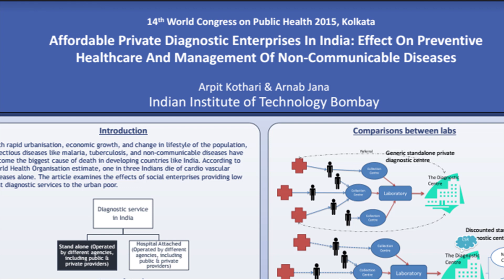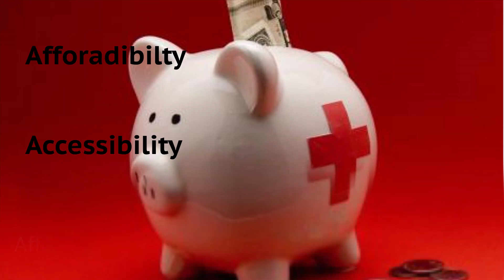Making Diagnostics Affordable - Lessons from Central India | Arpit Kothari | TEDxNSIT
Trying to find scalable, affordable solutions for public health problems using technology and business innovation at Medd.

Arpit Kothari, is an entrepreneur and public health researcher. He graduated from IIT Bombay in Chemical engineering and was among the youngest to present at the 14th World Congress on Public Health. He has co-founded multiple businesses including Medd, a marketplace for healthcare services which was acquired by 1MG in 2016 and Central lab which provides high quality, affordable diagnostic solutions to the urban population. It does over 1 million tests for over 300,000 patients each year in 16 cities.